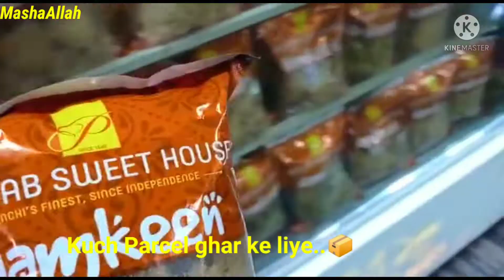Dil Ko Choo Gae Ye Baat | Aaj Iftar Baher kuyn ? | Thora Change chahiye, Eid Aur Ramadan Ki Raunak✨🌙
Hi guys !!
Aaj ke vlog me app dekhinge Shopping ke dauran humne Iftar baher ki, sath mere dil ko chhu gae ek choti si baat ✨✨🌙🌙🛍️🛍️